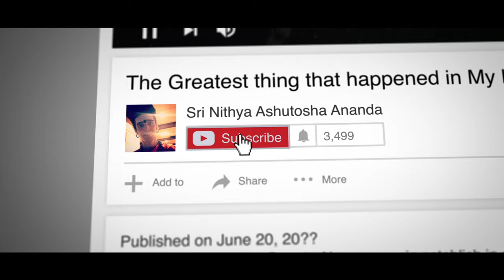BRAINWASHED by NITHYANANDA, Now I'm SPEAKING OUT About His DANGEROUS CULT! (MY RESPONSE) - Part 10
Anandamaga Irungal ..!
Be Blissful ..!